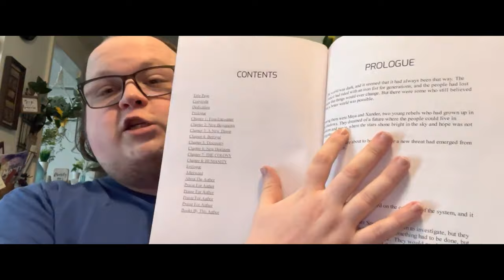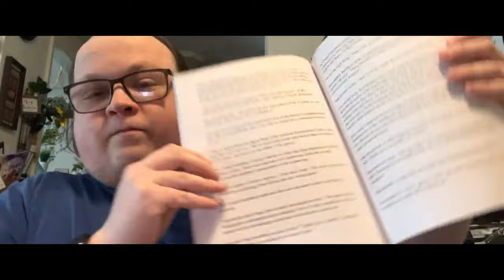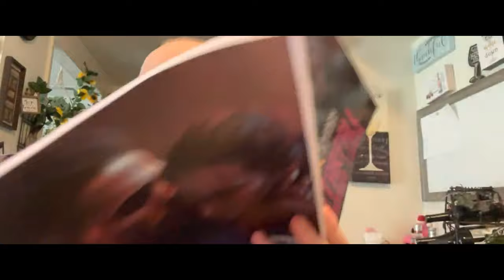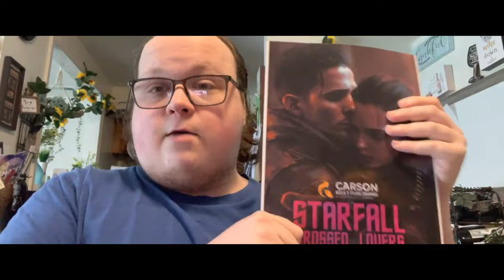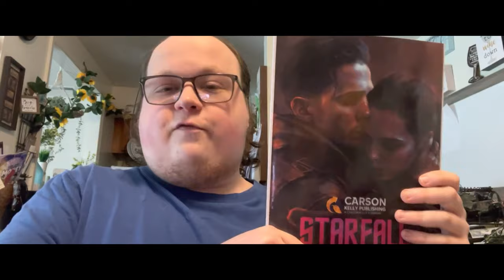STARFALL: CROSSED LOVERS 公式アンボクシング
カーソン・ケリー、魅惑的なSTARFALLシリーズの著者兼クリエーターによる、待望の最新作STARFALL: CROSSED LOVERSの公式コピーの発表をお楽しみください。この特別なビデオで、彼が本の制作に関する貴重な見識を提

供する様子を見ることができます。カーソンが今後のSTARFALL: CROSSED LOVERSのノベラに対する情熱を共有する姿に魅了されてください。STARFALL: CROSSED LOVERSのご予約をお忘れなく！今日から予約を開始し、魅力的な世界に没入しましょう！